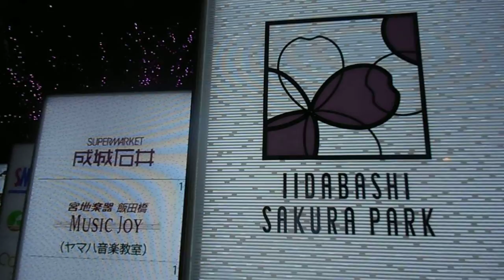DSCN3497クリスマス20171117飯田橋さくらテラス